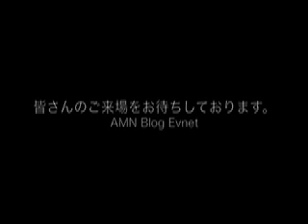Apple Store(AMN)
会場案内動画